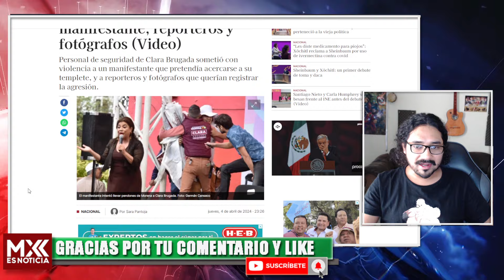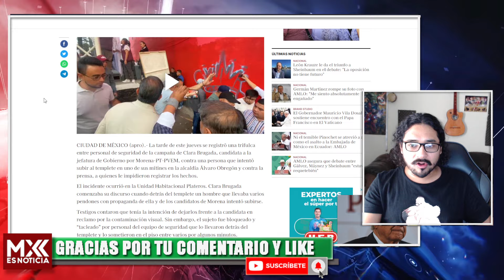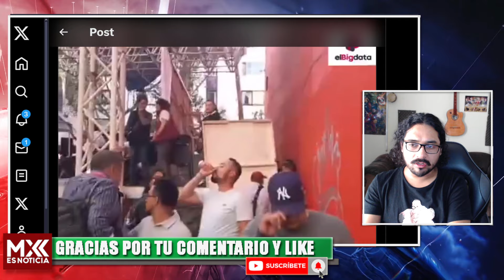PANISTAS PLANEAN LEVANTON MASIVO A CANDIDATO DE MORENA